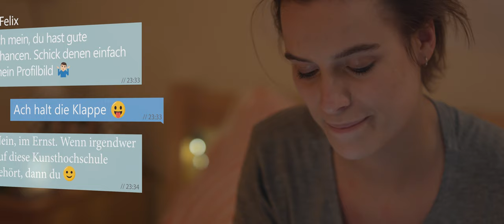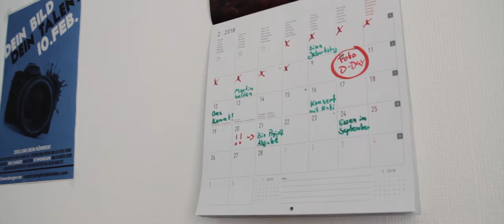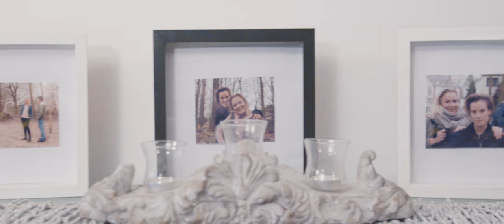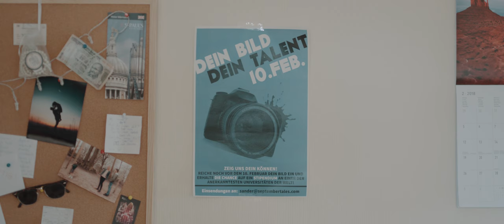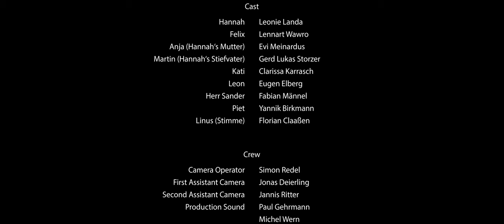Remember Me | Kurzfilm